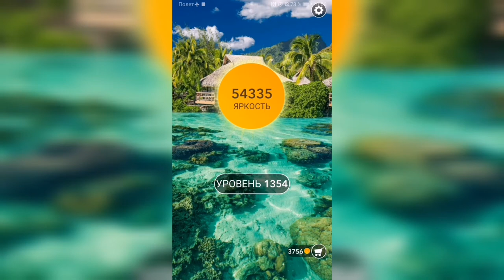Word / Слово Крест: Поиск русского кроссворда / Уровень 1354